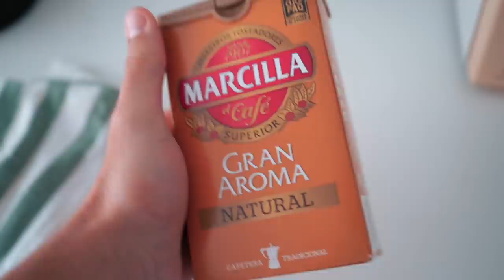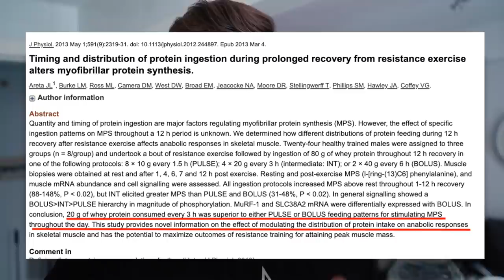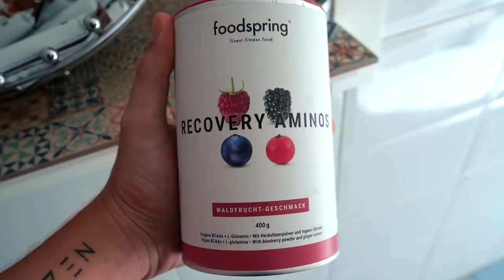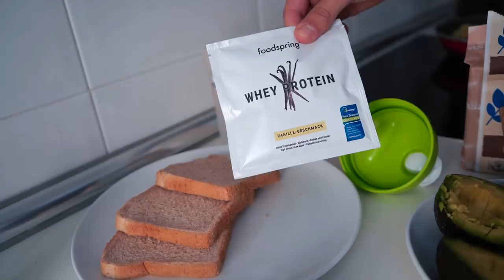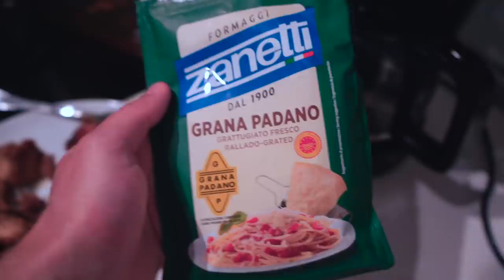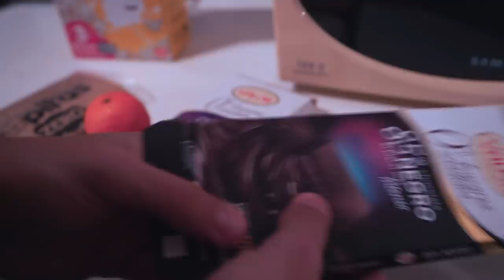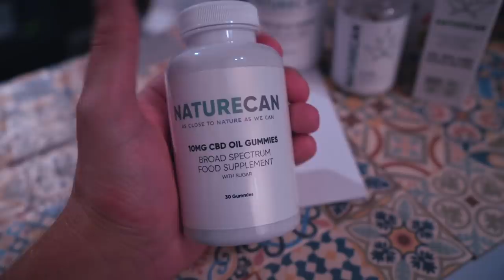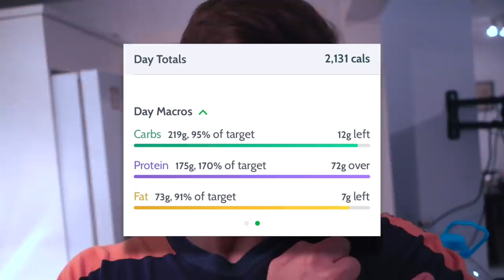La Mia Dieta Per Bruciare Grassi e Mettere Massa Muscolare | Pasti + Integrazione (Dieta Flessibile)